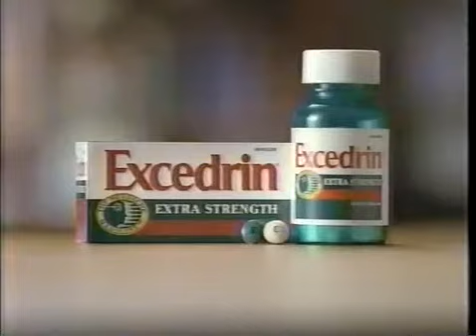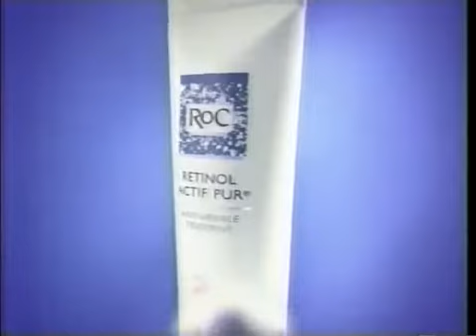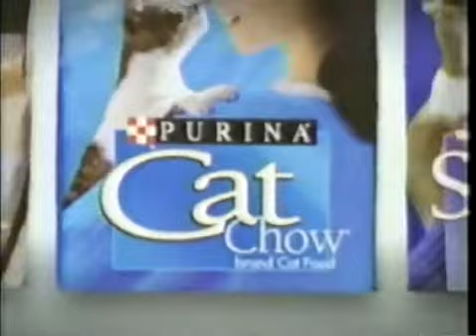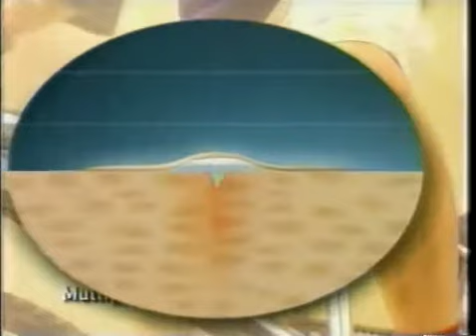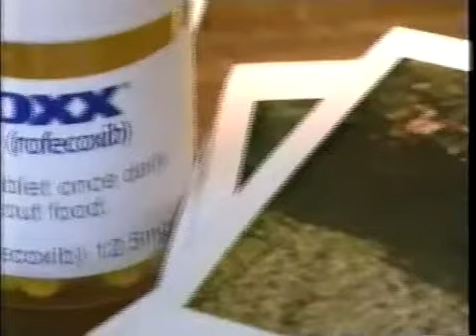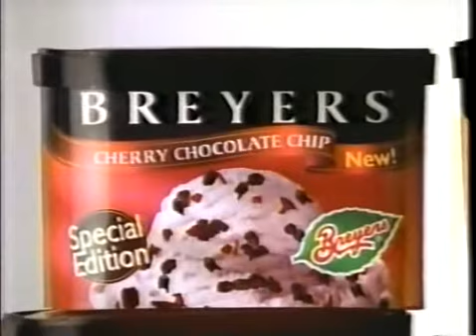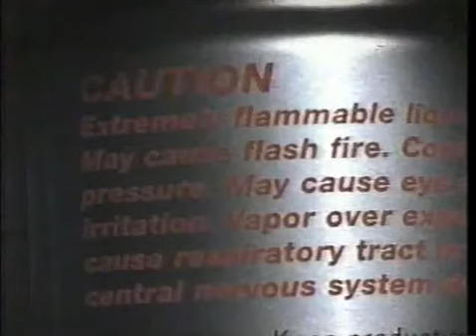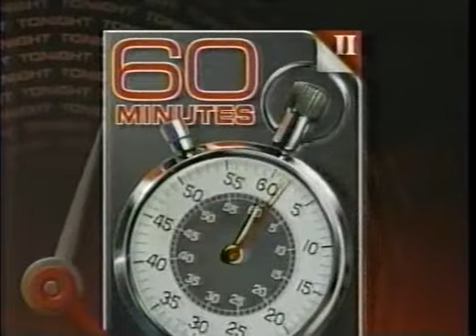ATWT 4 17 01